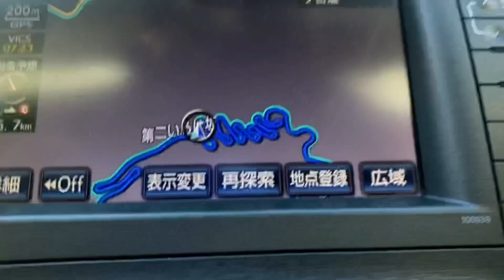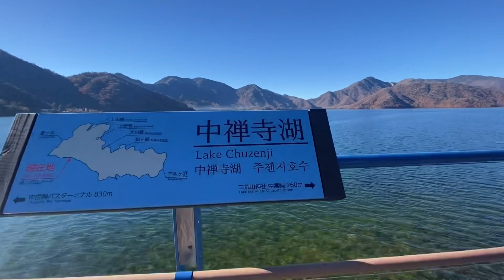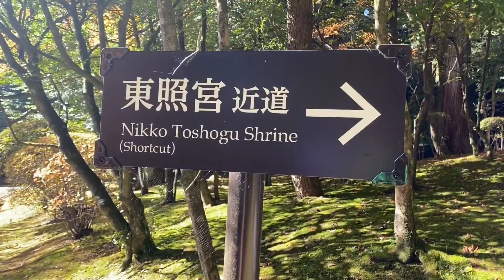AUTUMN IN NIKKO | JUST JENNIFER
new here I'm JENNIFER💋

        In this channel I will be sharing with you all
        about BEAUTY 💄FASHION 👜 and LIFESTYLE 👠

        To be notified with my new uploads , kindly click

         I am NOT showing off , Bragging or Boasting By any means .

 ❤️ GOOD WORDS ARE ALWAYS WELCOME IN THE COMMENTS:)